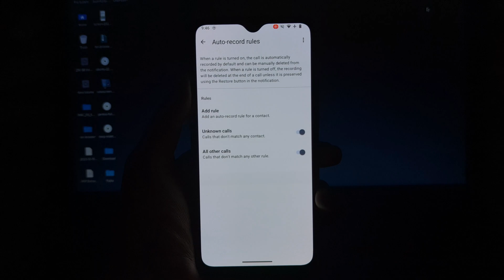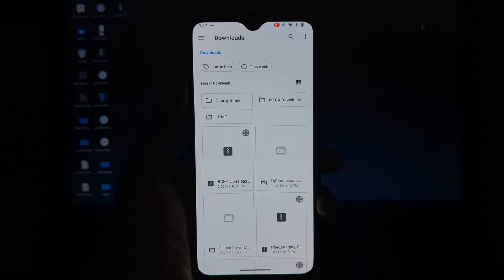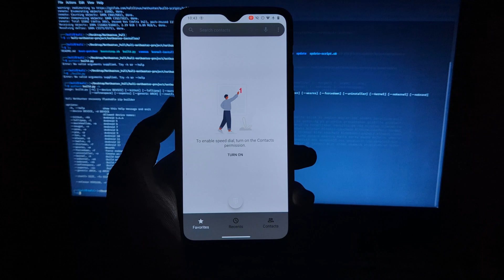Call Recording Without Announcement On Any Android Phone: For Rooted & Non-Rooted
BCR Call Recorder for rooted phones and Octavi OS Dailer for non-rooted phones. We'll discuss what each app is, how it works, and the pros and cons of each.